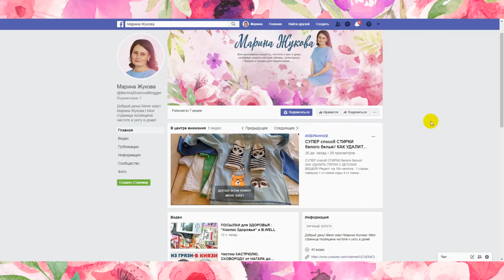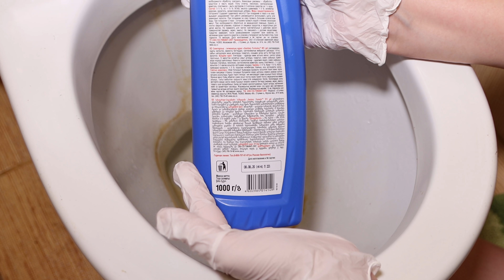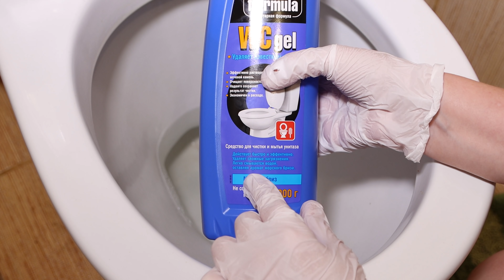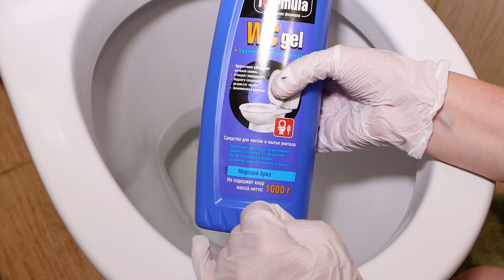ОСЛЕПИТЕЛЬНО белый УНИТАЗ за 10 минут! Как очистить УНИТАЗ от ИЗВЕСТКОВОГО НАЛЕТА и МОЧЕВОГО КАМНЯ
ГЛАВНЫЕ ЗАГРЯЗНИТЕЛИ УНИТАЗА  – мочевой камень и  известковый налет.
В этом видео покажу вам как можно избавится от этих проблем ЭФФЕКТИВНО и БЕЗ УСИЛИЙ !